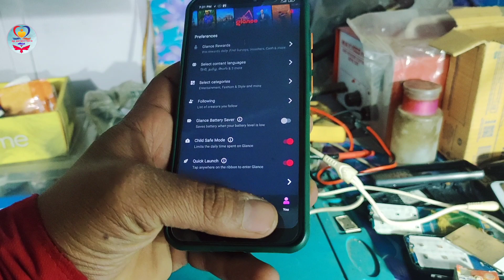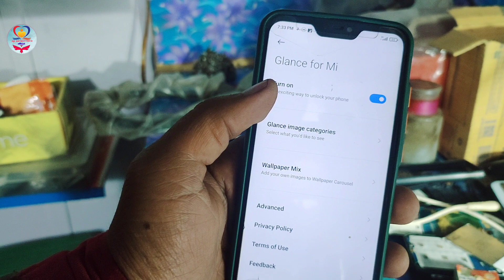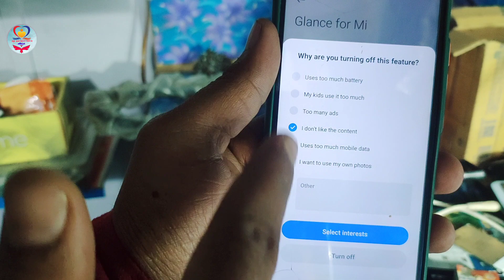Glance Live wallpaper kaise band kare - Mi all smartphone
Namaskar Doston Mera naam hai sarvjeet aur aap dekh rakhe hai (sp sarvjeet kumar official)
    ʟɪᴋᴇ   |  sᴜʙsᴄʀɪʙᴇ   |  sʜᴀʀᴇ   |  ᴄᴏᴍᴍᴇɴᴛ
●▬▬▬▬▬▬▬ஜ۩۞۩ஜ▬▬▬▬▬▬▬●

Follow the steps mentioned below.
Open the Settings app on your Xiaomi phone.
Scroll down and tap on Lock Screen.
Tap on Glance for Mi or Wallpaper Carousel.
The 'Turn on' option will be on by default.
Tap on the button to turn it off.

Umeed karta hoon ki aapko ye video jaroor pasand aayega, to friends is video ko Like , Share aur Channel ko Subscribe jarror se kar le aur Bell Icon ko press kar le taki koi video miss na ho.

Mr Sarvjeet kumar-
Jharkhand (India)